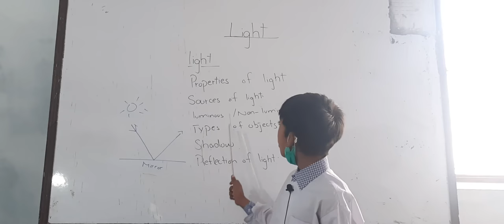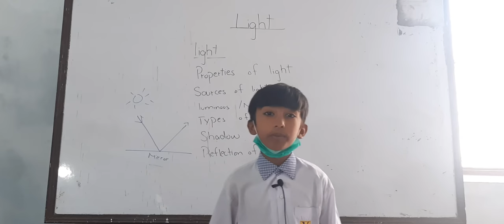Presentation by Ahmed hassan5 bravo